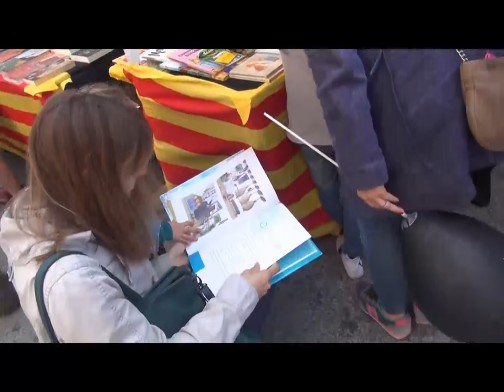La Diada de Sant Jordi a Badalona (2017) Roses, llibres i rius de gent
La VI Fira de Sant Jordi de Badalona ha tornat a omplir durant tot aquest 23 d'abril el carrer Francesc Layret de parades de les entitats de cultura popular catalana i entitats solidàries amb activitats adreçades a tots els públics, parades de llibres, flors i productes singulars relacionats amb aquesta diada.

El fet que enguany la data ha caigut en diumenge, dia festiu i el bon temps han atret molta gent, tanta que a vegades era molt complicat fer-se pas pel carrer Francesc Layret.

Dies abans, però, començava la XXXVII Fira del Llibre.A la plaça de la Vila des del 21, fins al 23 d'abril i amb la participació de les llibreries el Full, Saltamartí, Llibreria Fènix, Cyber Còmics Badalona i Girafa Negra. El dia abans de Sant Jordi, dissabte 22 d'abril, més d'una vintena d'autors i autores de Badalona vivien el seu contacte amb els lectors amb la signatura de llibres.